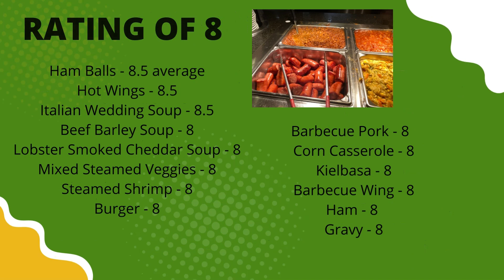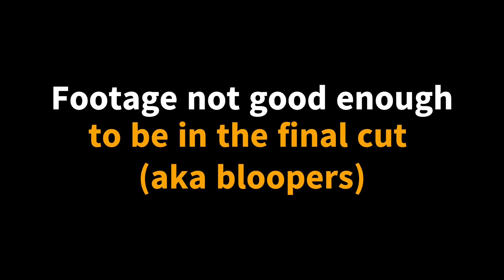Shady Maple Challenge - can we eat EVERYTHING at the largest buffet in the USA?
Since Shady Maple is our boys' favorite place to eat in Lancaster and because it is the biggest buffet in the country, I was very curious to see whether we could eat everything there.  We didn't include the salad bar or dessert bar in this challenge - just the hot foods on the buffet.

If you want all the facts and figures and info on Shady Maple, check out this video I made with all those tidbits of info